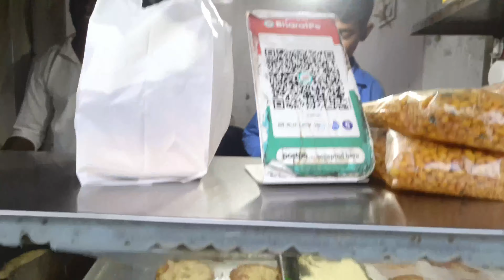మా పాప పుట్టినరోజు🥳సందర్భంగా ముందు రోజు నుంచే నేను చేసిన హడావుడి🤗ఉన్నంతలో బాగానే చేసుకున్న🥰